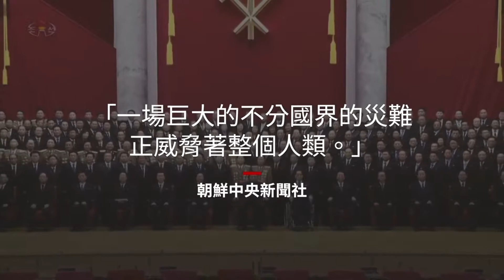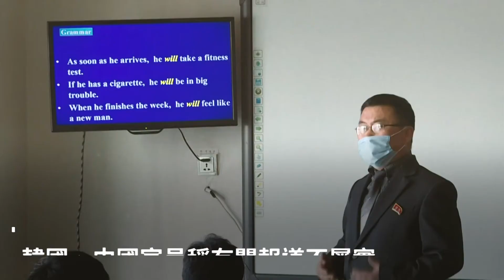新冠疫情下的朝鲜，措施严格大学井然有序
这里是肖国吉肠胃的官方Youtube频道，欢迎大家订阅：
壮哉肖国吉，贴吧美利坚。卧底四十万，肠胃一百年。
射门欺球玉，盘带胜球仙。吸毒不上瘾，嫖娼倒找钱。
吧母白娘子，吧妻姓新垣。吧炮意大利，吧剧看亮剑。
吧影无间道，吧城平安县。吧诗苟利国，吧腿能玩年。
女人不能娶，有弟更免谈。护士性欲强，空姐怕接盘。
白天骑圆圆，晚上啪柳岩。太空撸一管，子孙绕身边。
饮料百草枯，溜冰如抽烟。智商欺诸葛，武力压奉先。
平时不开车，一次开半年。姿势欺长者，裤腰在胸前。
大学刚毕业，虚岁四十一。月薪十八万，上班开Q7。
期待着幸运，期待着冲击。养车不修车，中国好司机。
环环颜值高，胖妞性欲强。规矩不能坏，稳如诈骗羊。
搬砖富二代，女友爱老王。如有感情贴，齐声唱绿光。
人人有绿卡，户户开银行。吧中穷屌丝，京沪五套房。
女神有战舰，男神有姚翔。香港陈法拉，三分丑婆娘。
屏前开两会，指上改党章。谈笑华莱士，闷声念先皇。
时而很内向，时而很夸张。这都是真的，我就在现场。